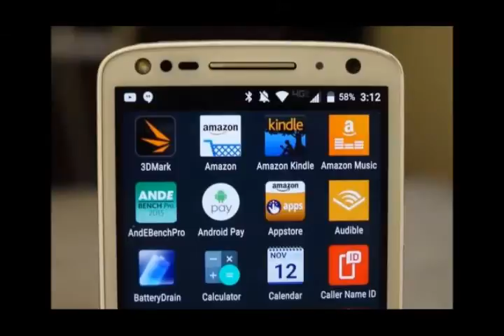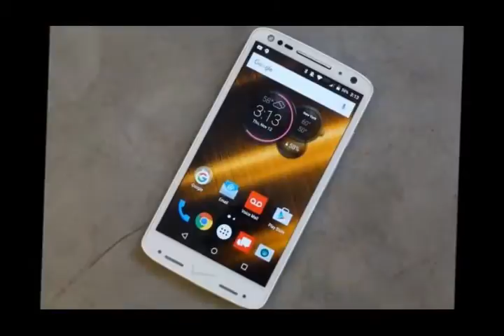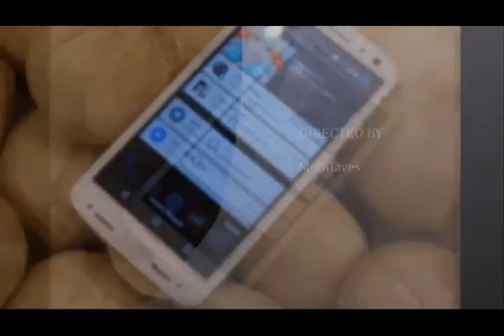Droid Turbo 2 review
It's not hard to look at the Droid Turbo 2 as an upgraded version of the Moto X Pure, with its more powerful components, big battery and shatterproof screen.